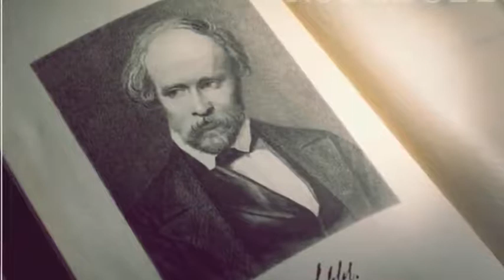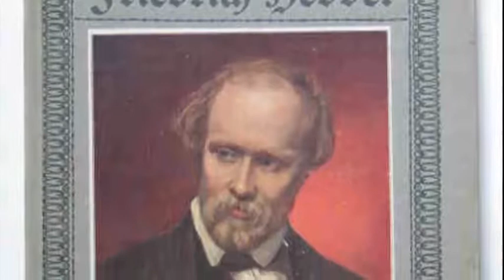تلویزیون ایران فردا - تقویم تاریخ دوشنبه 7 مهر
سالها پیش در روز7 مهرماه چه می گذشت؟ با ما همراه باشید و دوستان خود را نیز در جریان وقایع تاریخی قرار دهید.